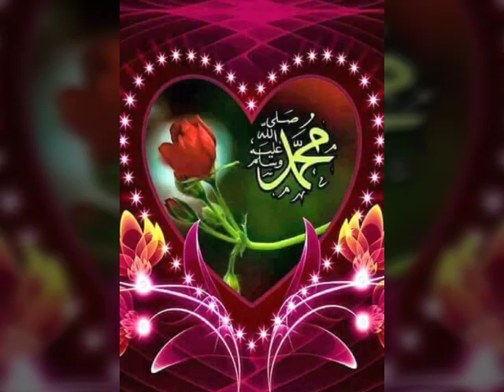Nurumsun ya rasul Allah